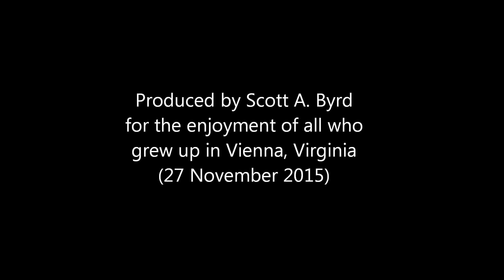Upham Place NW